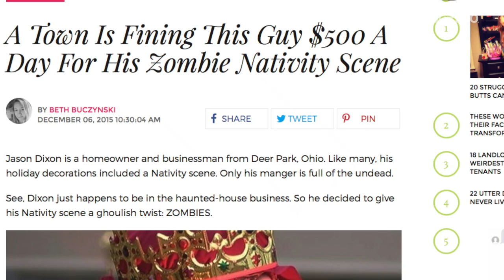Zombie nativity scene is too scary for one town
A man makes a nativity scene out of zombies and the town isn't happy.  He'll be fined $500 a day until he takes it down.  Keleigh Nealon (@keleighnealon) has the story!